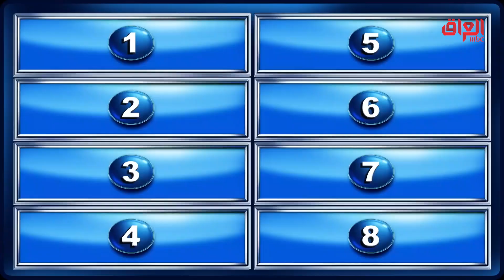شنو حاب تكول لمديرك؟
عائلتي_تربح | شنو حاب تكول لمديرك؟